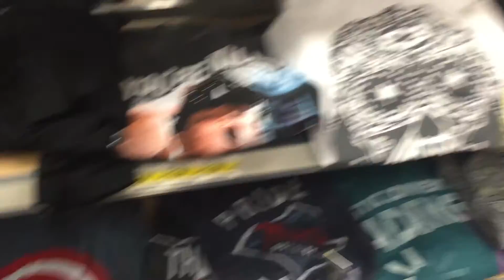Vlog Day 75: Pineapple Truth